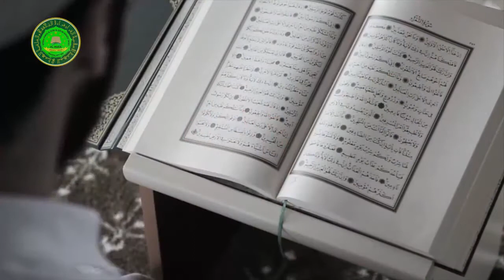Ya Rosulalloh - Buya Nurzaman ( Sholawat terbaru )